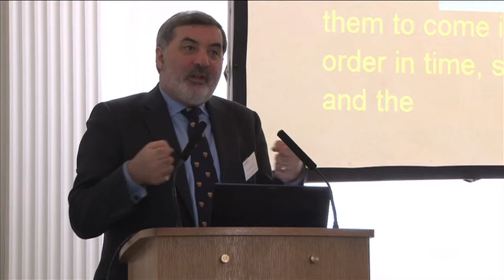Q&A - Lord John Alderdice, Dr Julie Sutton and Prof John Cox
The Mansion House, London     Friday 28 June 2013